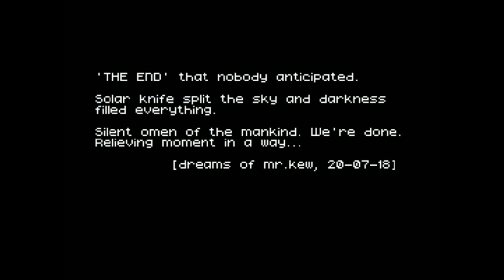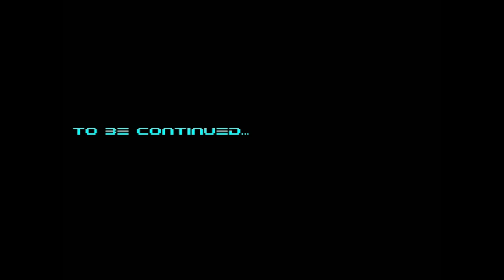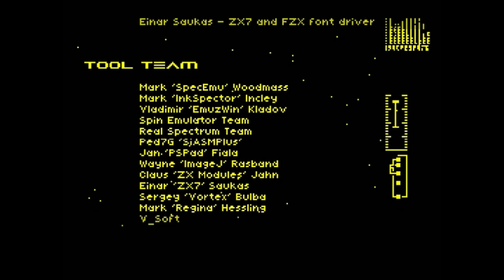SceneNario: Void By Invaders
Disfrutad de esta increíble "Megademo" de Invaders!, perteneciente a la segunda entrega de SceneNario.

Más música, juegos, Demos e Historia, en Directo todos los Míércoles y Viernes a las 21:00,